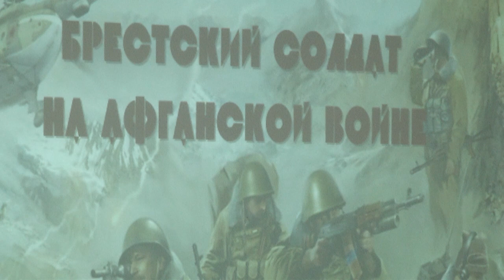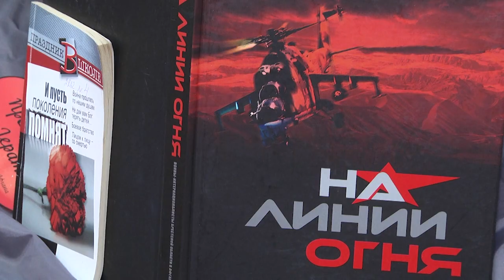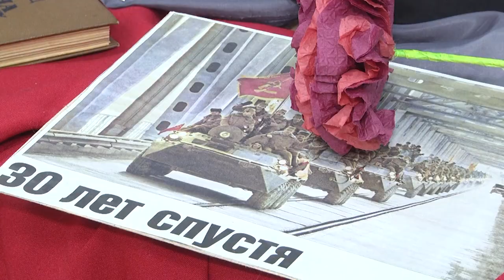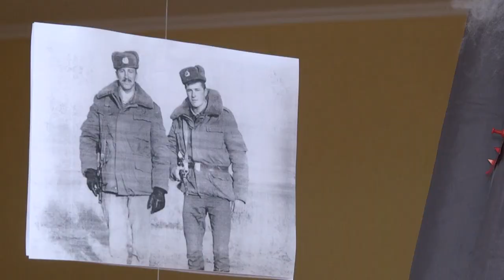2024-02-14 Встреча брестских школьников с воином-интернационалистом С. Пухальским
же завтра, 15 февраля, Беларусь отметит 35-ю годовщину вывода советских войск из Республики Афганистан. В преддверие такой даты в городе Бресте проходят тематические выставки, памятные мероприятия и встречи с теми, кто не по книгам и фильмам знает страшное лицо настоящей, хоть и необъявленной, войны. С одним из таких героев удалось встретиться и побеседовать брестским школьникам. Сергей Пухальский - один из брестских ветеранов афганской войны. Именно он помнит, как с боями прорывался, чтобы позволить жить дальше своим солдатам и выжить самому. О том, как спустя столько лет, воспоминания не покидают воина-афганца и почему нынешней молодёжи так важно знать об ужасах войны, узнаете в следующем сюжете выпуска.
*Наши контакты:*
✅Телефон горячей линии:
54-63-67